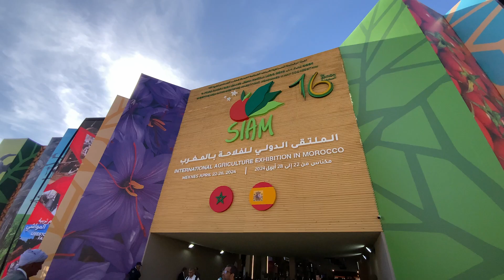المعرض الدولي للفلاحة ...توقيع اتفاقيات شراكة في مجال الفلاحة الرقمية